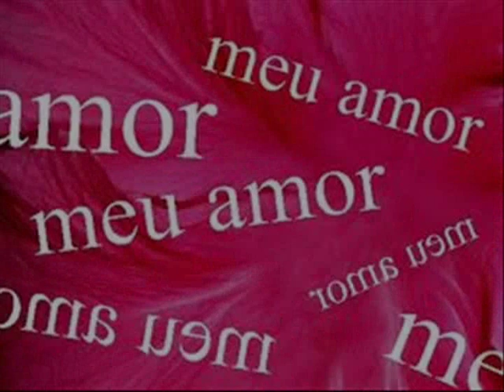MARCELUS VILLAÇA - CORCOVADO (Tom Jobim)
música: Corcovado (Tom Jobim), Imagens internet. Marcelus Villaça, direitos exclusivos de MV2001 Produções Artísticas - Rio de Janeiro. Tipo de gravação: "não comercial"